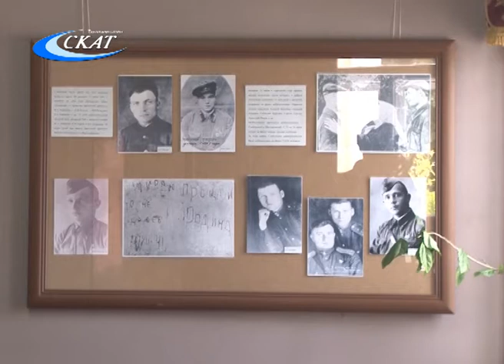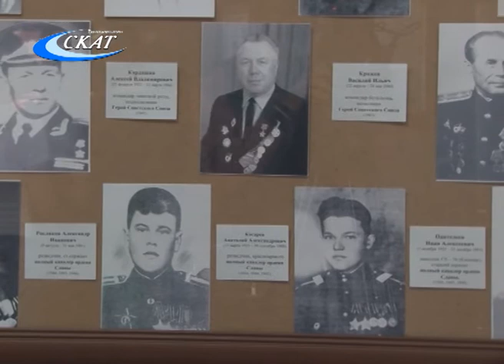«ЭТОТ ДЕНЬ МЫ ПРИБЛИЖАЛИ, КАК МОГЛИ»: НОВАЯ ВЫСТАВКА В КРАЕВЕДЧЕСКОМ МУЗЕЕ